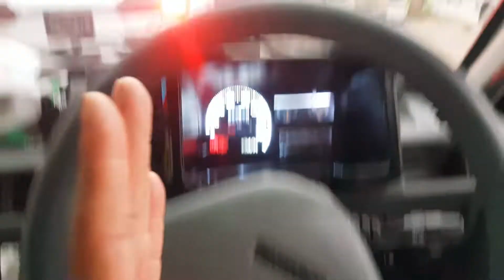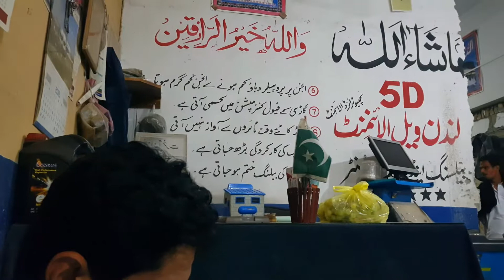The reason behind why i don't wash my car | gari ku service nahi karwata?| Lifestyle |kamran vlogs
the reason behind why i don't wash my car? why I am afraid of this ? is because... watch the video for details.
main appni gari khu nahi service(wash) karwata? kyu keh muje yehi dar hota hai .

This channel contains the best lifestyle and daily routine videos. everything in videos is my real-life daily routine.
thanks.

Like my Facebook Page : kamran vlogs